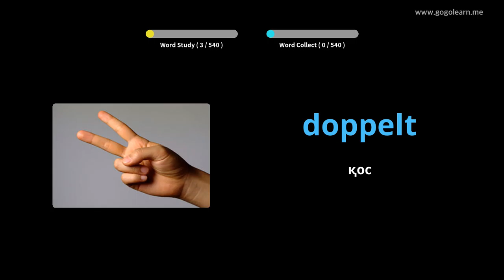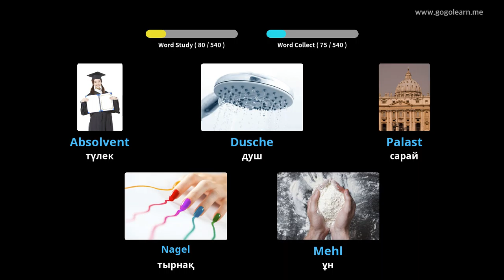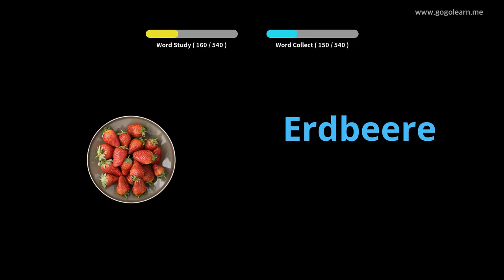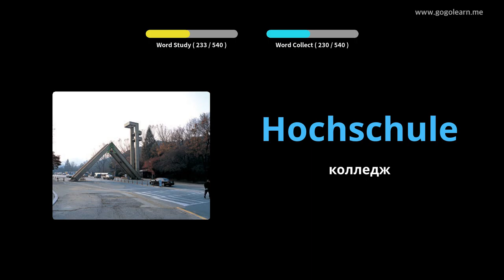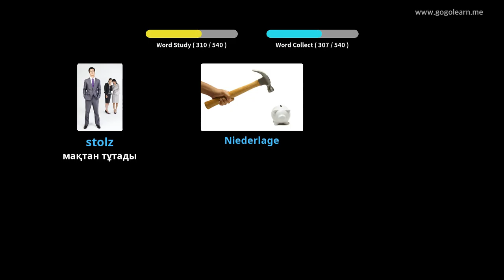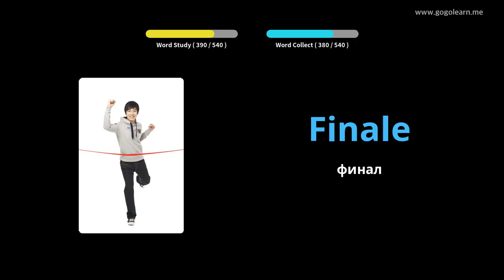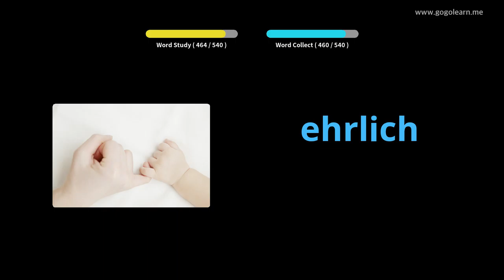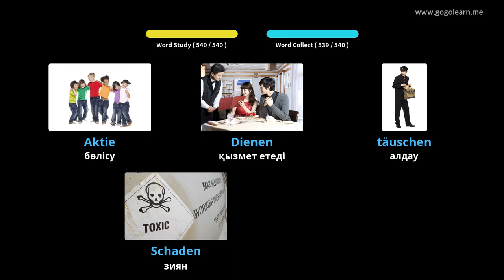Немісше лексика негізгі орта мектебі |Golearn